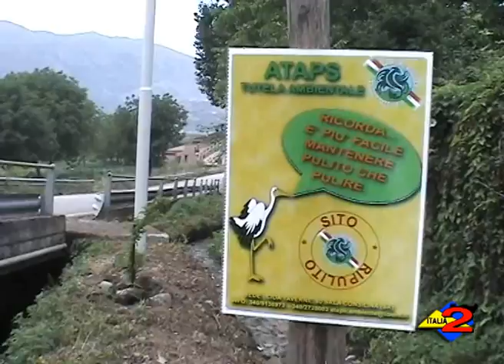Sala Consilina (SA): ieri, "Puliamo gli argini", giornata ecologica organizzata dall'ATAPS.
Sala Consilina (SA): ieri, "Puliamo gli argini", la giornata ecologica organizzata dall'ATAPS tutela ambientale.